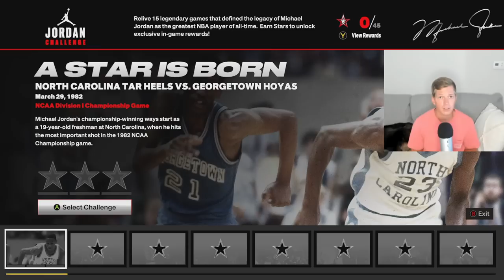ASMR Gaming: NBA 2K23 | MyPlayer Updates & Jordan Challenge! - Hard Candy & Whispering